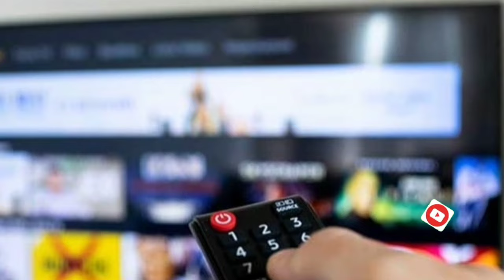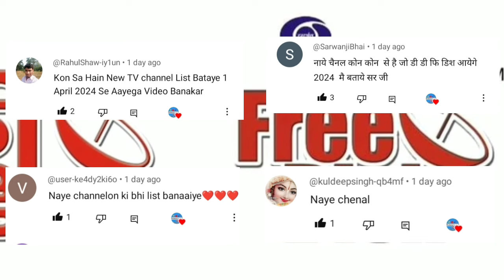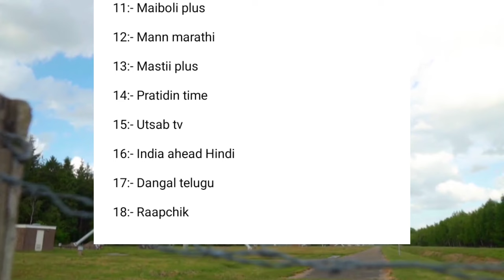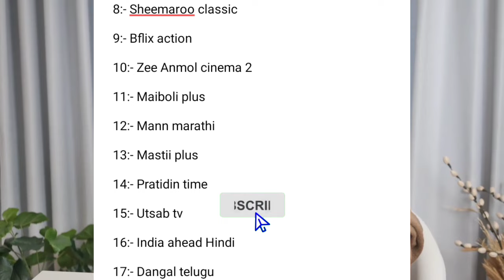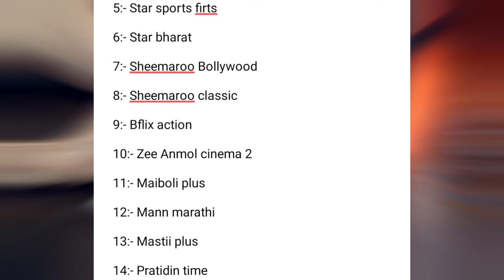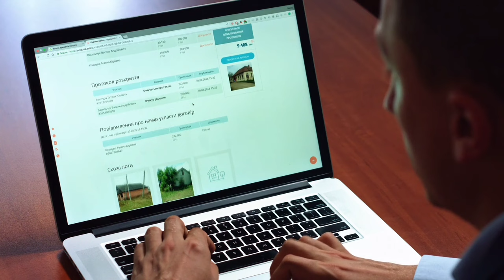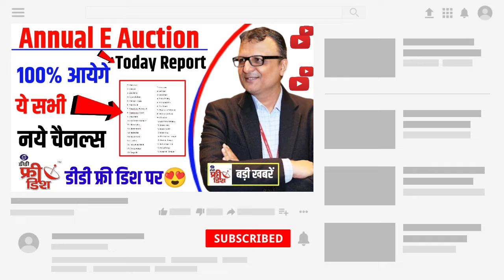Watch All new channels on DD Free Dish from 1 April 2024 | DD Free Dish New Update Today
Your Query:-
Watch All new channels on DD Free Dish from 1 April 2024
डीडी फ्री डिश पर पूरे नये चैनल देखिये 1 अप्रैल 2024 से
2024 New channels update
डीडी फ्री डिश पर 2024 में आने वाले नये चैनल
Star utsav coming back on DD free dish
Sony pal coming back on DD free dish
New channels coming soon on Annual e auction